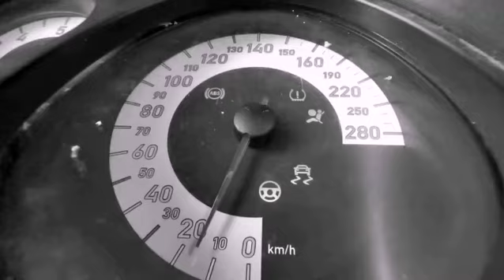Cupra 4x4 Haldex Controll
Stage 3 low map 1.5bar 450+